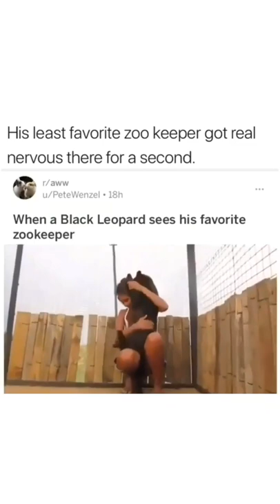attacking black leopard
Animals are the creation of nature just like we are. We share the world with these creatures and they too deserve to live uninterrupted and to the fullest. They do not cross their territory and attack only when provoked. As they are also an important part of the food chain of nature and ecosystem, we must incline our self a little for their conservation and protection. Animals are innocent. They only crave for a natural environment free of interference and fear.
But since we humans are the most superior being due to our intelligence, we seem to dominate every other being on earth. Living beings depend on one another for one or the other reason. But we are somewhat exploiting them.

First of all animal labor must be abolished or controlled with laws. The amount of labor must be limited. Otherwise there are unthinking bunch of people who use animals as beasts of burden like anything. Also the food and fodder must be given properly.

Animals are reared from the beginning of civilization for food, animal products such as wool, milk, etc. But since they are living things too they must be given a thought before torturing them up to certain limits. We can see at the meat shops that farm chicken are kept in cages under very congested space. Many die due to lack of breathing or asphyxia. They cannot cry to us and tell us that they are in pain. It is we, the intelligent one, who should understand.

For amusement purposes they are treated like hell. In horse races, the poor horses have to run faster due to fear of the whiplashes. Poaching is another such evil that humans do to the four legged population. Destruction of their habitat makes them homeless at their own place and this in turn brings them to the proximity of human dwellings. This trespassing of territories done by humans on wildlife and wildlife on humans brings problems for both. Long ago in Mumbai tigers were killing people from inside their houses. And obviously the animals are ruthlessly killed if they are seen. It is a different thing they are shot an injection that will doze them off.

Zoo culture is another inhuman practice. The animals inside the cages are not happy for sure. And what we did by caging them is very wrong. They seek natural environment. Mere display of live animals inside cages is so cruel. There are many times a tiger is heard of tearing off a human being into parts when the person fell inside the caged area by mistake. Thus is obvious because the fierce animals are naturally angry inside the cage.

We humans don’t realize that we don’t need any excuse for our cruelty which we impose on nature. During some festivals so many animals are simply killed to show that we are appeasing god. Then the black marketers are selling animal parts at mind boggling prices.

So considering all these factors we shouldaim towards their conservation. Laws must be created to protect them too. And for this motive organization such as PETA (people for the ethical treatment of human beings) and PFA (people for animals) are working their part. But this is not enough. Something widespread is required to protect them in all places. More concrete steps is to be taken.